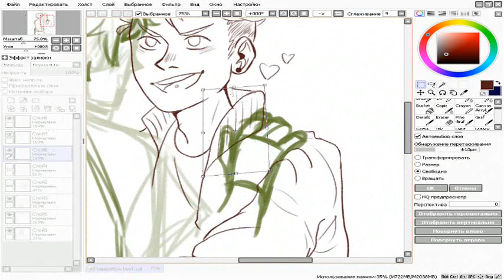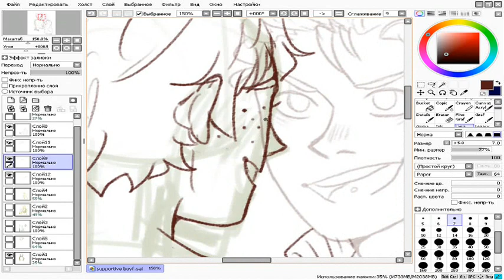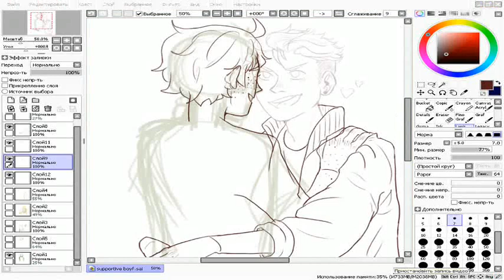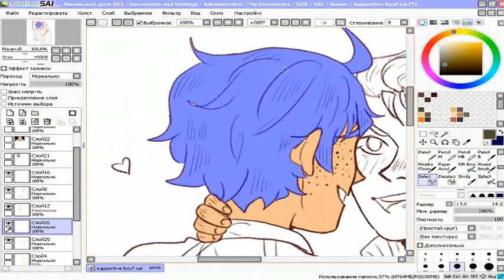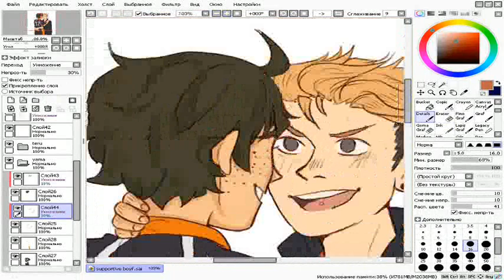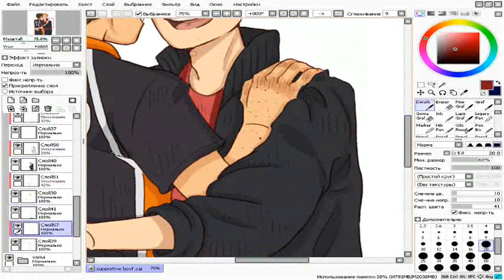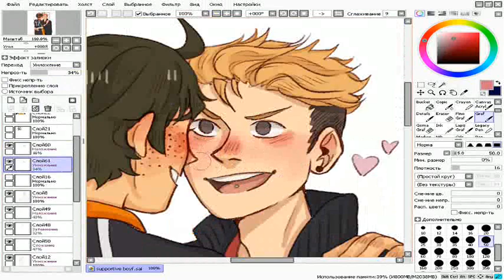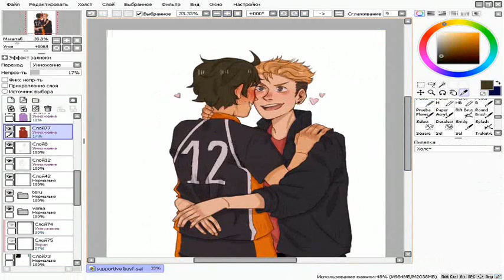SPEEDPAINT | TeruYama | Haikyuu!!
another speedpaint :')

★Songs:
zen zen zense by RADWIMPS
where no on goes by Jónsi & John Powell
bombastic by Bonnie McKee

★(I use they/them pronouns :o )